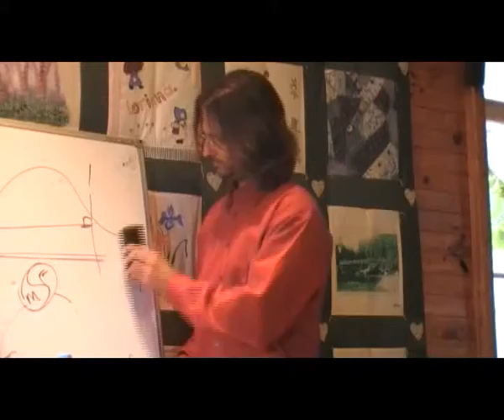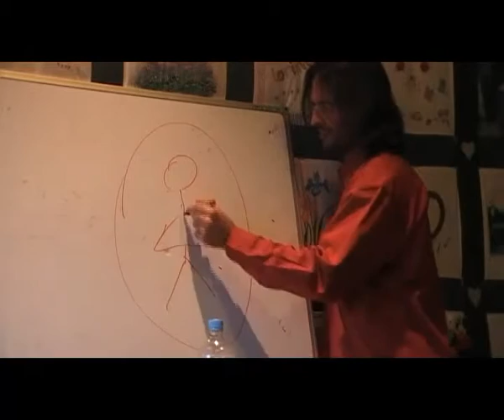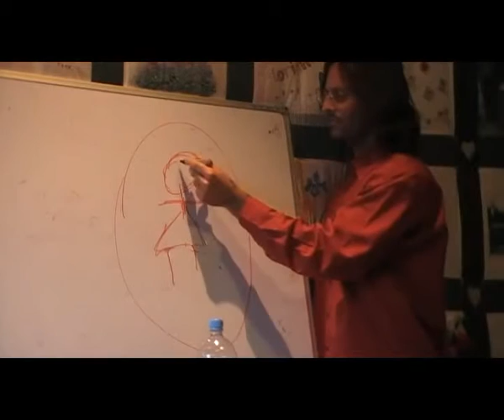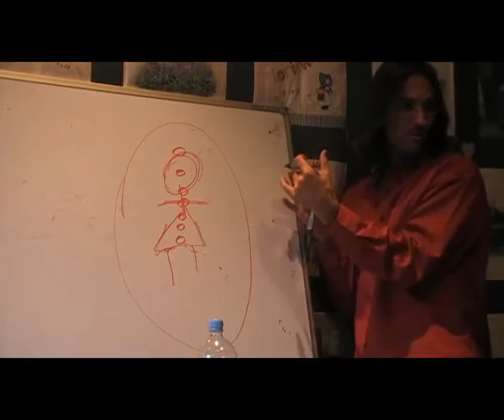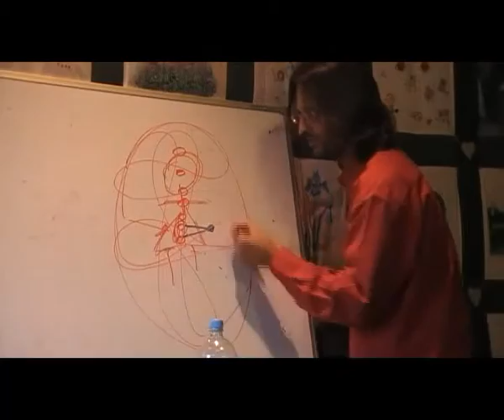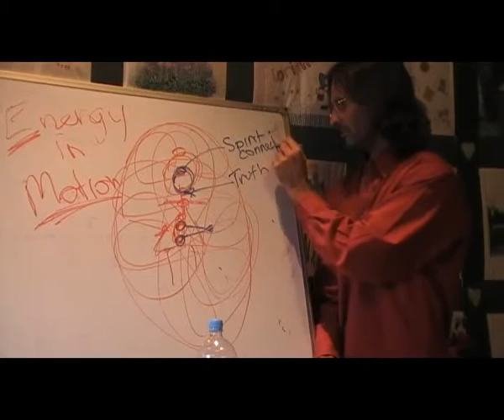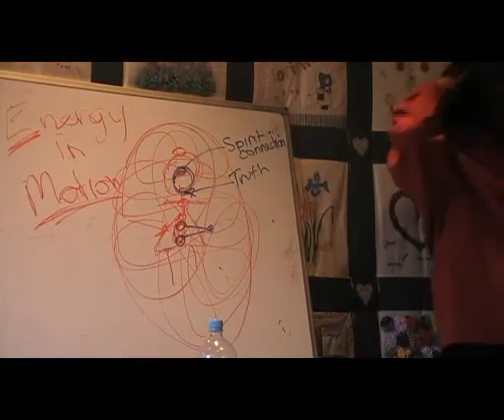Jesus on Disease and the Chakras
Jesus describes the correlation between various diseases, locked up emotions and the chakras.

This is a section of the presentation by Jesus entitled "20080927 General Discussion - Q&A From People In Lorinna S1P2".

dtstart:011104:
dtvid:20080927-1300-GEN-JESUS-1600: